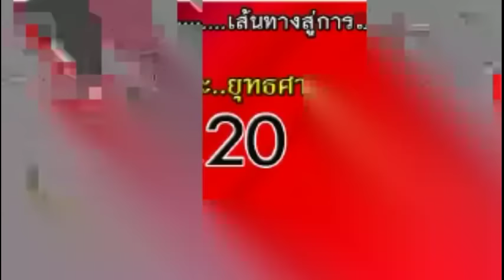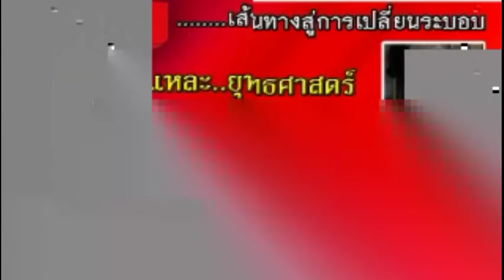เส้นทางสู่การเปลี่ยนระบอบ " ชำแหละ .. ยุทธศาสตร์ทาส 20 ปี " โดย อ.สุดา รังกุพันธุ์ Oct 28, 2018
ขอขอบคุณ สถานี นปช. ยูเอสเอ